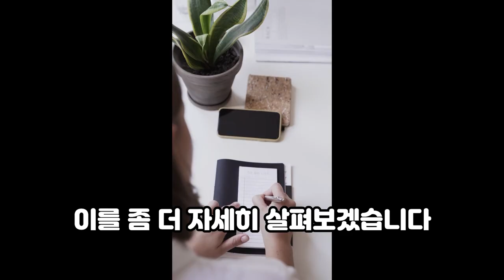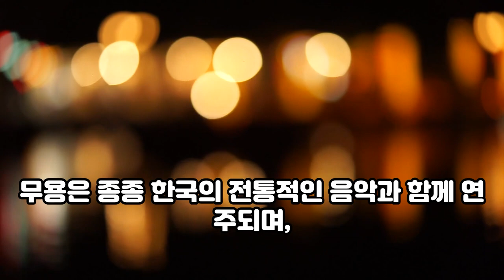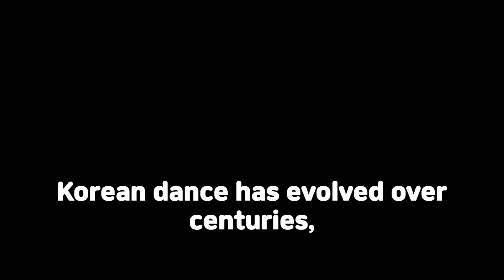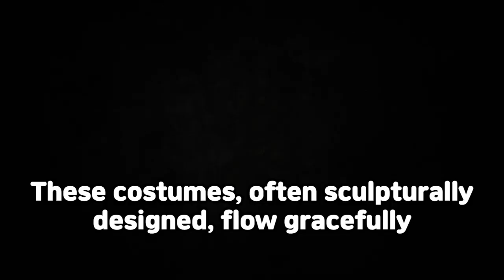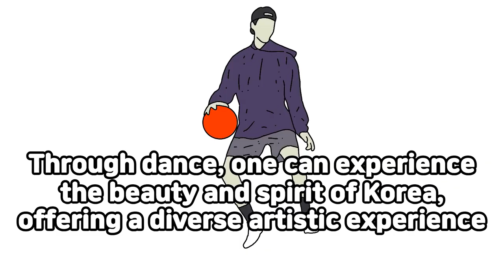한국 무용 전통과 현대 Korean Dance Tradition and Modernity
00:00 - 한국어
02:16 - english version